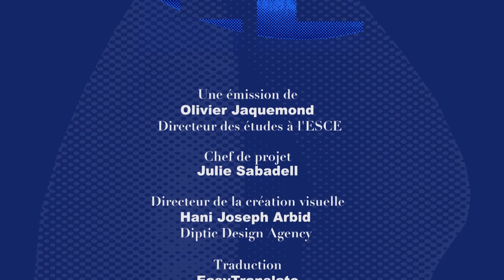De Milgram à Zimbardo : les expériences scientifiques sur l’autorité // L'obéissance (2/3)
Tandis que Eichmann était jugé à Jérusalem, Stanley Milgram soumettait entre 1961 et 1962,  aux Etats-Unis, dans le cadre de la prestigieuse université de Yale, 780 volontaires rémunérés 4,5 dollars de l’heure à une expérience portant sur l’obéissance à l’autorité.

Une émission de Olivier Jacquemond
Chef de projet pédagogie, Julie Sabadell
Directeur de la création visuelle, Hani Joseph Arbid – Diptic Design Agency
Technique, Jean-Baptiste Dureau
Conception et Réalisation, Philippe La Roque